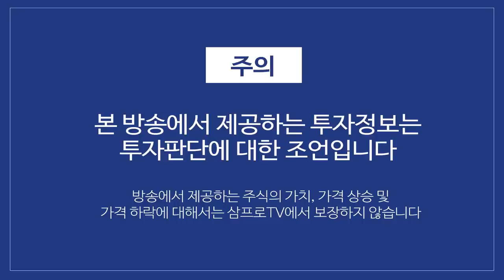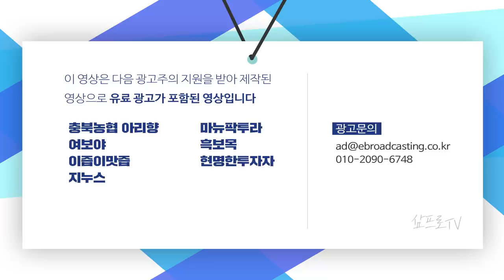외국인의 13거래일 연속 순매수, 코스피 연일 최고치 경신 f.김현겸 과장